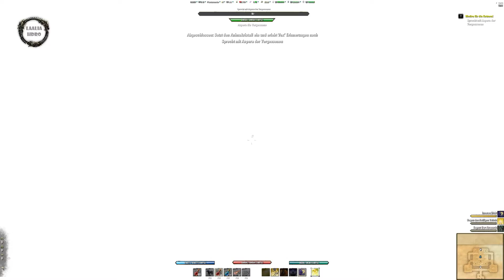The Elder Scrolls: Online - Verlies - Die Senkenhöhle